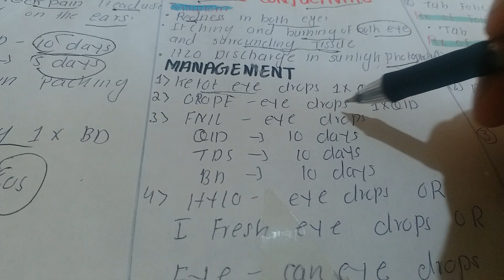||TREATMENT OF VOMITING|| Part (17)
what is vomiting treatment of vomiting
dosage   of medicine .  what is ascititis
treatment of ascititis